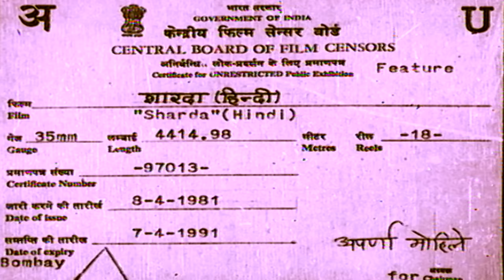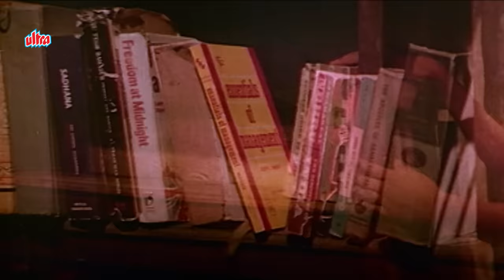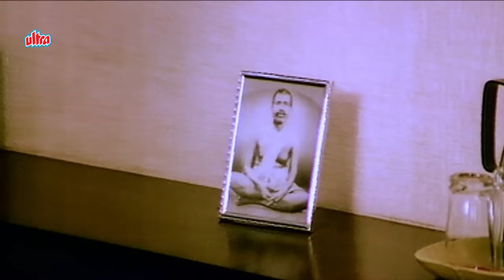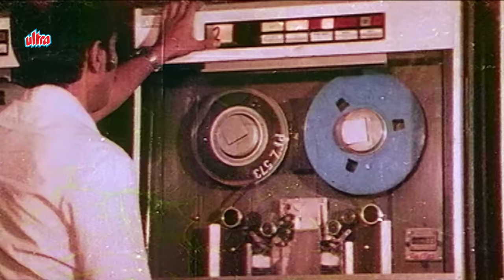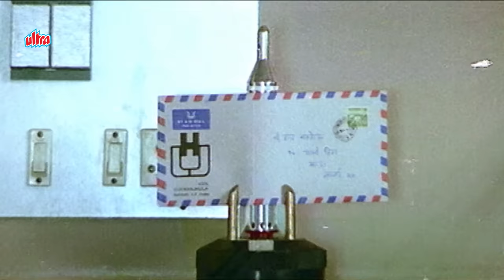Old is Gold : Sharda शारदा (1981) Bollywood Classic Movie HD I Jeetendra I Rameshwari I Sarika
Sharda is a 1981 Hindi-language drama film, produced by K. K. Talwar on Shiv Kala Mandir banner and directed by Lekh Tandon. It stars Jeetendra, Rameshwari and music composed by Laxmikant–Pyarelal.

Cast:

Jeetendra as Indra Malhotra
Rameshwari as Sharda
Usha Kiran as Indra Malhotra's mother
Sarika as Anita Kohli
Raj Babbar as Suryakant
Kalpana Iyer as Sharda's Friend
Jagdeep as Jagdish
Dina Pathak as Tara
Om Prakash as Tara's Husband
Madan Puri as Mr. Kohli
Pinchoo Kapoor as Mr. Chokshi

Movie - Sharda
Director - Lekh Tandon
Producer - K. K. Talwar